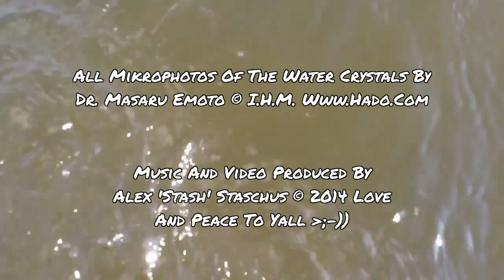Water We Love You (Music Alexander Staschus / Lyrics Dr. Masaru Emoto)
This song is dedicated to Dr. Masaru Emoto from Japan. He found out that prayers filled with love and gratitude have the power to clean the waters even from disasters such as the Fokushima radiation fallout. Please learn more about the water, the information crystals in it and the power of love and gratitude and check out the following weblinks:

Many thanks and gratitude and my deepest respect to Dr. Masaru Emoto not only for this wonderful waterprayer lyrics but for all his fantastic work what made me learn so much and inspired me to write this song. I love you.

Thanks to everybody for watching my video.
Love and peace to all of you.
Blessings - Alex 'Stash' Staschus, July 2014

Credits:
Leadvocals: Alexander 'Stash' Staschus
Backingvocals: Emilia Goldbeck
Ukelele and Bass: Alexander 'Stash' Staschus
Rhythm- and backgroundloops licensed by © Magix / Catooh
All videotakes © Alexander 'Stash' Staschus
Video arranged and produced by © Alexander 'Stash' Staschus